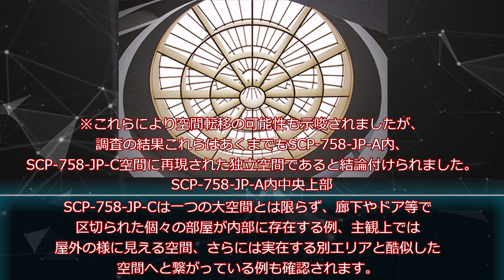【ゆっくりSCP紹介】SCP-758-JP - わたしの部屋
タイトル:　  SCP-758-JP - わたしの部屋
著者:　　　 rkondo_001
作成年: 　　2017

VOICEVOX　青山龍生